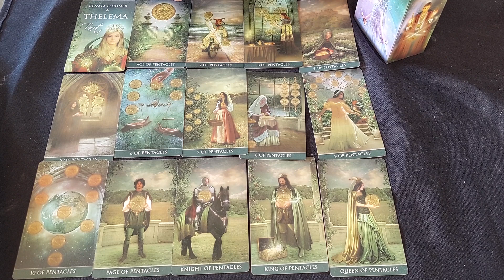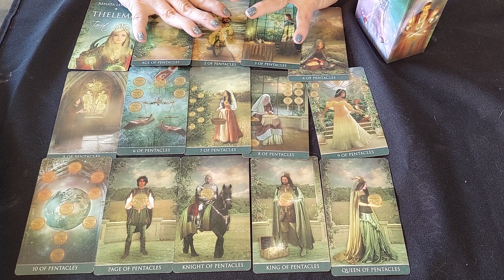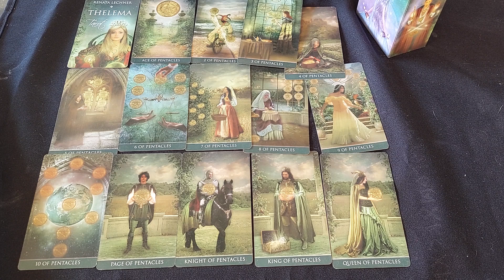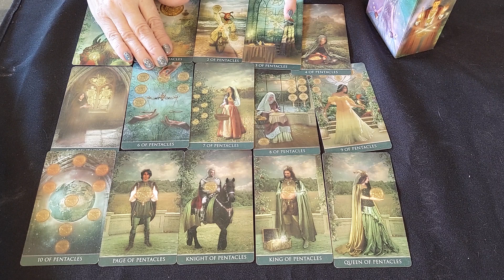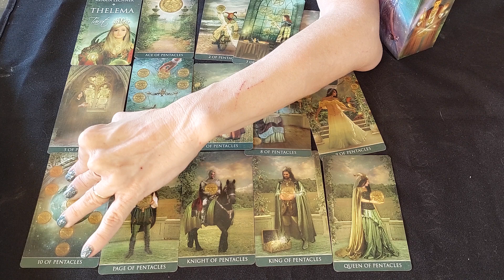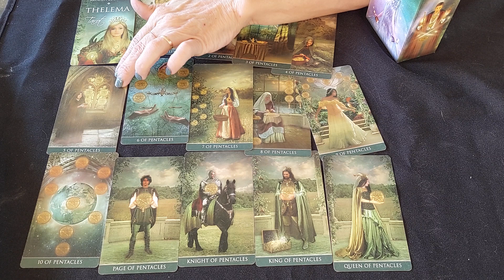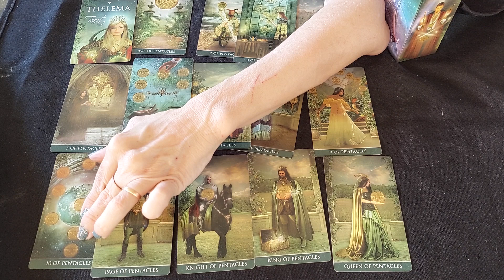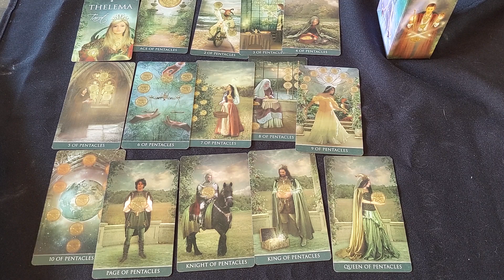"Explorando la Riqueza Interior: Los Secretos de los Pentáculos en el Tarot de Thelema"CLASE 31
breve descripción del derecho y el revés de algunos de los arcanos menores de la suite de Pentáculos u Oros en el Tarot de Thelema:

As de Pentáculos:
Derecho: Potencial material, semilla de manifestación, conexión con lo divino en el plano material.
Reverso: Falta de enfoque material, necesidad de conexión con la realidad material.
Cinco de Pentáculos:
Derecho: Dificultades financieras superadas, esperanza a pesar de los desafíos.
Reverso: Persistencia de desafíos financieros, sensación de desesperanza.
Siete de Pentáculos:
Derecho: Paciencia antes de la cosecha, evaluación de progresos.
Reverso: Impaciencia, falta de planificación a largo plazo.
Ocho de Pentáculos:
Derecho: Dedicación al trabajo y la maestría, perfeccionamiento de habilidades.
Reverso: Falta de enfoque, trabajo rutinario sin pasión, falta de desarrollo profesional.
Nueve de Pentáculos:
Derecho: Independencia financiera, disfrute de las comodidades.
Reverso: Dependencia financiera, pérdida de comodidades, falta de autonomía.
Diez de Pentáculos:
Derecho: Plenitud y prosperidad material compartida en la familia.
Reverso: Desarmonía familiar, conflictos materiales, pérdida de apoyo familiar.
Dos de Pentáculos:
Derecho: Equilibrio, malabarismo eficiente de recursos y energía.
Reverso: Desequilibrio, dificultad para gestionar múltiples aspectos de la vida.
Cuatro de Pentáculos:
Derecho: Conservación de recursos, seguridad material.
Reverso: Falta de flexibilidad, resistencia al cambio, miedo a perder.
Seis de Pentáculos:
Derecho: Generosidad, caridad, equilibrio en dar y recibir.
Reverso: Falta de equilibrio, actos de caridad motivados por expectativas, desigualdad.

Hola, muchas gracias  Por favor agrégame a tu WhatsApp paso mi numero de WhatsApp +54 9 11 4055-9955 desde allí si quieres me envías un mensaje y te agrego a mi grupo de WhatsApp Mi País es BUENOS Aires Argentina.❤♛❤-Hola, muchas gracias

tranferencia
Mercado Pago al aliasviviana.tozzi.mp

DIPLOMA INTERNACIONAL OPTATIVO
Si a usted le interesa o quiere colaborar adquiriendo el Diploma Optativo cuando reciba los videos gratuitos de la Técnica , también recibirá la posibilidad de adquirir el Diploma y abonar el pequeño costo.
SI ALGUN DIPLOMA GRTUITO ME QUEDA DE LOS 3200 QUE ENTREGARA SEGURAMENTE SE LOS REGALARIA PERO EL SIGNIFICADO DE OPTATIVO ES CoN UN PEQUEÑITO COSTO❤️🌟❤️🌟❤️
👉 Mi Escuela Virtual _
Hola
 Si ya decidiste formar parte de mis cursos de déjame que te dé la bienvenida.
❤♛❤.Mis cursos son totalmente gratuitos. Es solo es deseo de enseñar lo que he aprendido en mi vida sin secretos ,léanlo los serán completos e iré abriendo mas cursos mientras este en este plano mucho amor para todos Viviana❤♛❤
Debajo tienes el link. Viviana Tozzi cursos con diploma. Allí tendrás los cursos más completos con diploma final. Tarot Marsella, Ángeles, Rider Waite, Egipcio, Tarot de las Hadas, Angiología, Metafísica ,Gemoterapia, Aromaterapia, Runas Vikingas, Astrología, Numerología y muchos CURSOS más, ✿¡Bienvenido, bienvenida al mundo de las energías angelicales de luz!
 Mi Pais es BUENOS Aires Argentina.